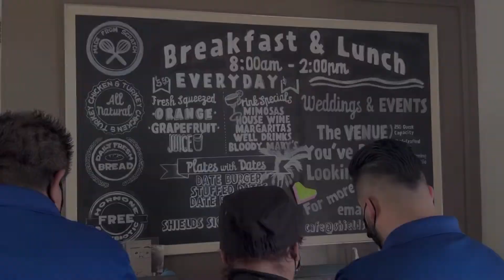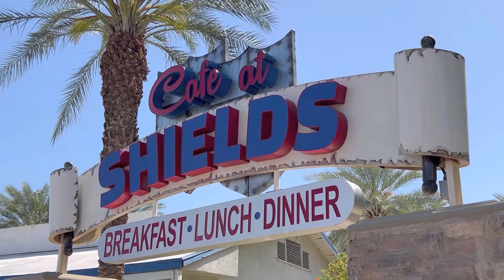SHIELDS DATE GARDEN, INDIO, CA